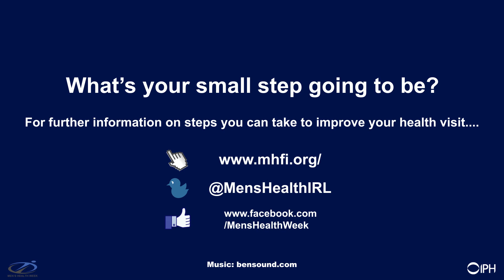The countdown to Men's Health Week 2018 has begun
One giant leap for men's health.
What's your small step going to be during Men's Health Week 2018? ...